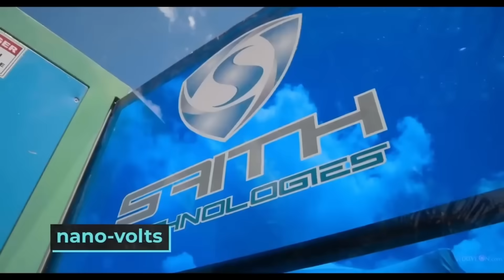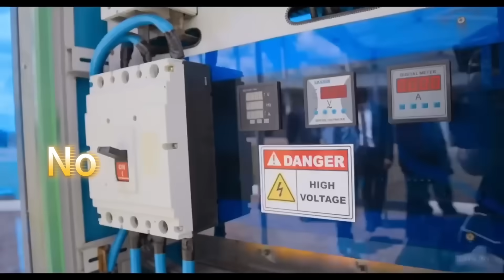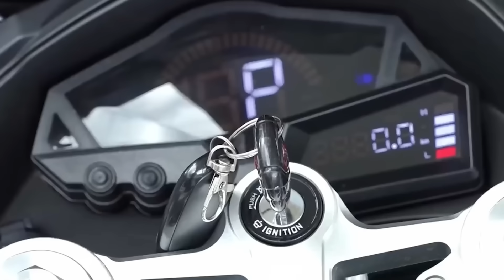This African Inventor Was Almost K*lled For DESTROYING Physics Law!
Imagine lying in a hospital bed with your organs failing and you know someone poisoned you on purpose. Well, this was Maxwell Chikumbutso’s nightmare in May 2021. The Zimbabwean inventor was fighting for his life, not from an accident or illness, but from a targeted attack. And this was no first attempt—it was the third time someone allegedly tried to take him out because of what he invented. Seriously—what kind of invention could possibly make someone a target like that? Well… buckle up, because we're about to dive headfirst into a story that’s equal parts mind-blowing and mysterious. It's got free energy, presidential endorsements, missing prototypes, and a controversy that’s split the African tech world straight down the middle. Some people call Maxwell Chikumbutso a visionary genius. Others? A master of smoke and mirrors. And honestly, by the end of this, you might not even know what to believe.
So who is this guy? And why would anyone want to poison him?
Let’s rewind.